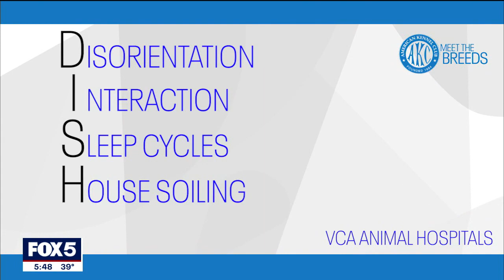Dog dementia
It is a very real issue for pets and their owners.